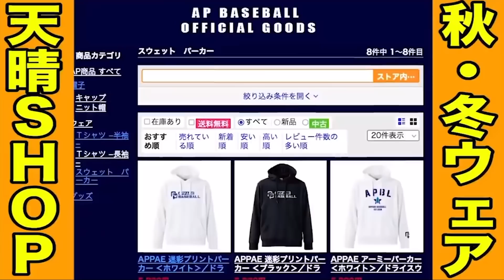関西ジャパンの初陣…Aクラスの投手陣を全て見せます！VS大阪体育大学！